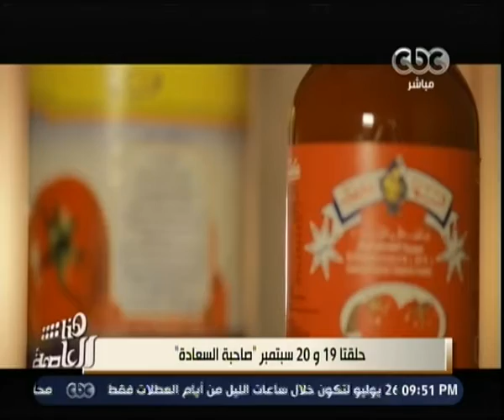هنا العاصمة | رئيس مجلس شركة قها : الظهور فى حلقة صنع فى مصر فتح لنا اسواق جديدة خارج مصر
حلقة هنا العاصمة - اسباب الهجرة الغير شرعية ومناقشة لاهم القضايا التى تشغل الراى العام